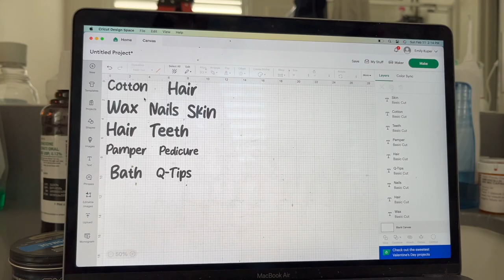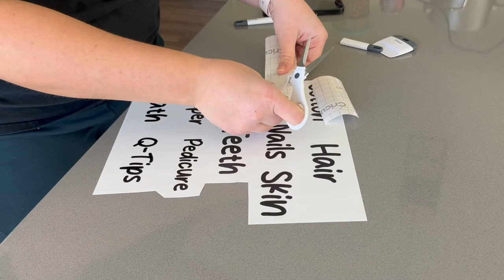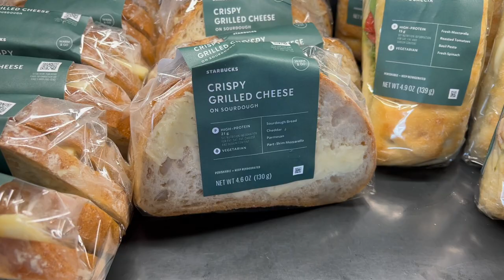Get It All Done | BAKING, COOKING, JUICING, LABELING & CLEANING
It is truly a blessing when I get the house to myself for a day. It makes doing "chores" a bit more enjoyable. I can have a show on and not worry about being interrupted by my littles. How often do you get the house to yourself?

About Us:

Our channel, Limabean Living, covers:
-SAHM Life
-Cooking & Baking
-Encouraging mathematical development in children
-Cleaning
-DIYs
-Frugal Living